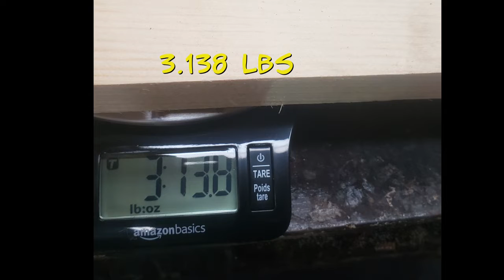Fishin with the boys